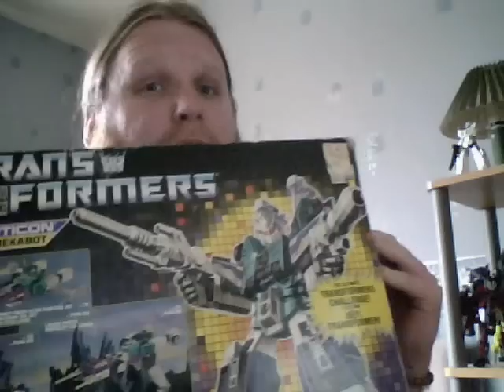Thew's Xmas Haul '09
Showin' off my prezzies 'cos it's the done thing. Sadly lacking in enthusiasm due to hangover. Rock on, now.